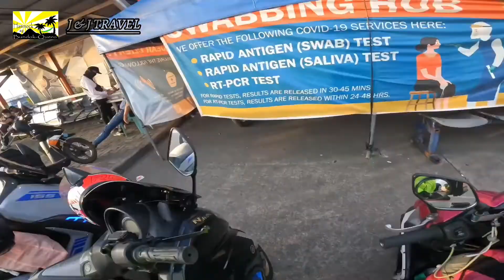MARINDUQUE LOOP 2022 (PART 1)